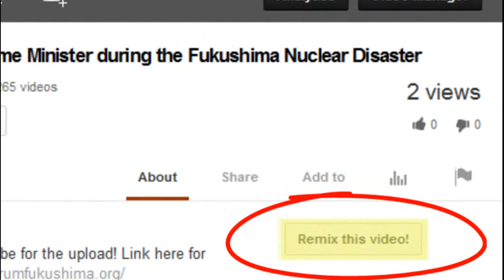Deliberate MASS MURDER Plans by NRC re: San Onofre (Listen to THIS!)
Remixed from MsMilkytheclown1 on Jun 7, 2014

How Fucking Stupid do you think we are NRC? Allison MacFarlane and William Ostendorff?! You GO Senator Boxer! Keep Drilling them for Articulate ANSWERS TO YOUR QUESTIONS! I'm TIRED OF THEIR SHIT "I Don't Know" type answers AND DENIAL! Ram those papers in their fucking Faces and give them paper Cuts on their Fucking Faces! Make them read them in BRAILLE until their FINGERS BLEED, if you have to!

the author of the video Jrae50021 wrote:
Senator Boxer reads SCE's Request to be EXEMPT from ALL Offsite Evacuation Plans at San Onofre to NRC Chairman McFarlane! The NRC received the request March 30, 2014 but has yet to review it.
The exemption includes: NO Alarms, Warning Sirens, NO Evacuation Plans, NO Relocation Centers, No Liability FOR CHAOS, Radiation Exposure or DEATH!
Senator Boxer grills Chairman McFarlane to TURN DOWN the request. Sadly the NRC HAS NEVER turned down this type of request!

Does this sound like a Commission whose very job is to protect the American Public from a Radiological Event?
Does this sound like a Commission whose job it is to protect the Nuclear Industry from being exposed for Hiding Truth about Dangers of Nuclear Energy and Nuclear mishaps and events, Raping Ratepayers, Decommissioning Nuclear Plants for Profit, Collusion with NRC, Public Utility Commissions, Governors, Blatant Disregard for all life and an insatiable appetite for profits?
I applaud Senator Boxer for her fierce defense of Californians safety. Shouldn't everyone from the EPA, EPWC be backing her? My heart is heavy with the crimes against humanity! My role as a slave has slapped me in the face once more. I feel like Fukushima is happening all over again. This time it's in my backyard. I'm glad I just revamped my bug out bag but in light of this new information I'm revisiting plans to move far far away!